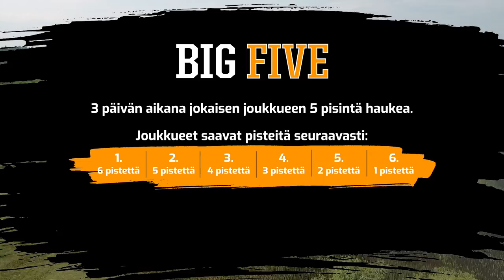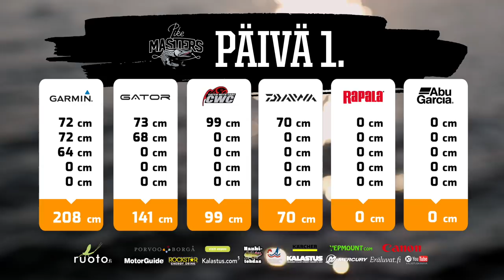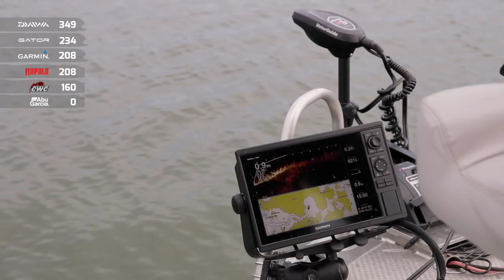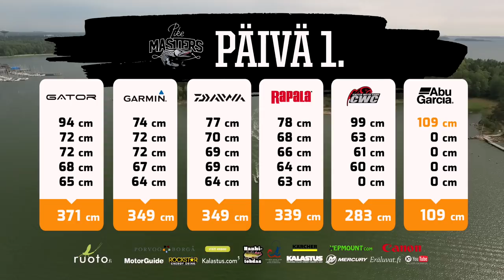Espoo osoittautuu kovaksi haukipaikaksi | PikeMasters 2020 with Ruoto - Episode 1 | Sub🇬🇧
Pikemasters 2020 with Ruoto - Jakso 1 Järkyttävää syöntirallia, metrikalaa, euroopanmestari haavii irronneen kisakalan, konesabotaasi, käsi viiltyy auki jopa hanskan läpi...
1. Päivä kalastetaan kesäisen Espoon urbaaneilla mutta haukirikkailla vesillä ja joukkueet vetävätkin jo heti ensimmäisten tuntien aikana suurhaukia veneeseen. Meneekö kymppi rikki jo ensimmäisessä jaksossa?

Pikematers with Ruoto 2020 - Räjähdysmäisen suosion saavuttanut Suomen katsotuin kalastusurheilutapahtuma tarjoilee parasta hauenkalastusta. Kalastusurheilijat taistelevat toisiaan vastaan Suomen parhailla haukivesillä Espoossa, Pyhtäällä ja Porvoossa

Luvassa 6 jaksoa hauenkalastusta, isoja kaloja, pieniä kaloja, uutuus uistimia, vinkkejä kalastukseen, uusia kalastusvälineitä ja niksejä. Katso kuka vie mestaruuden, opi uutta ja innostu hauenkalastuksesta! Mielenkiintoinen kilpailuskene on saapunut Suomeenkin - PikeMasters toinen tuotantokausi innoittajana ruotsalaiset Pikefight ja Fly vs Jerk -kalastussarjat.